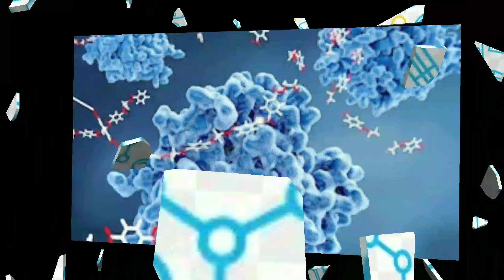Biotechnology | Introduction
This video gives a brief description of the course Biotechnology. Our next video will have the content related to the colleges of Biotechnology and eligibility.